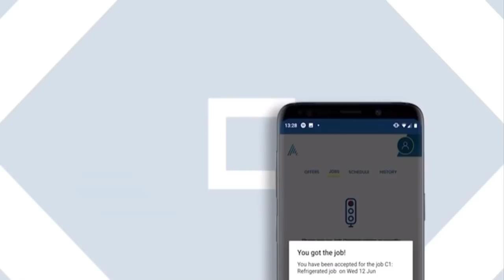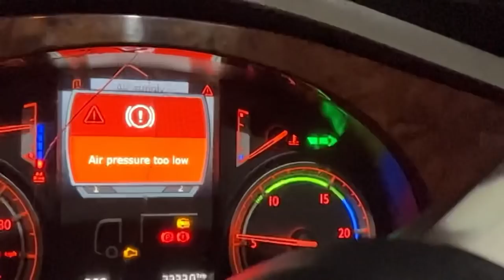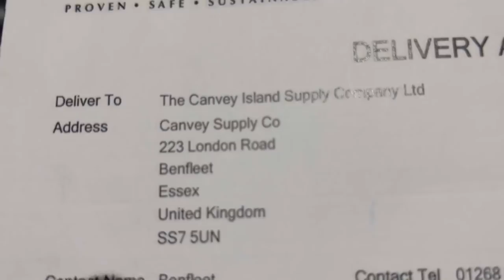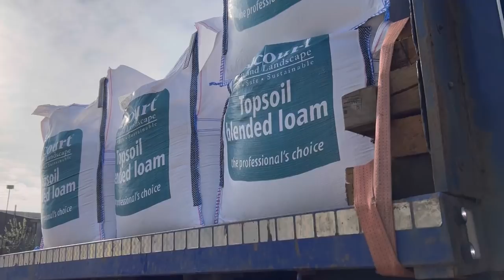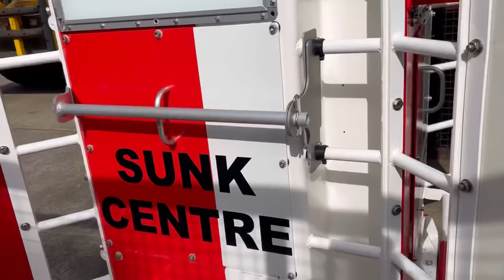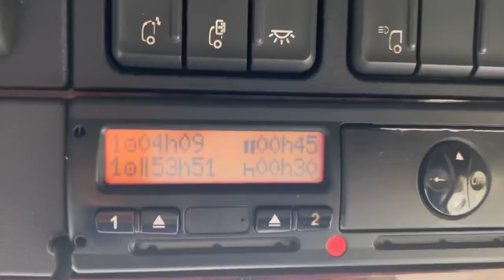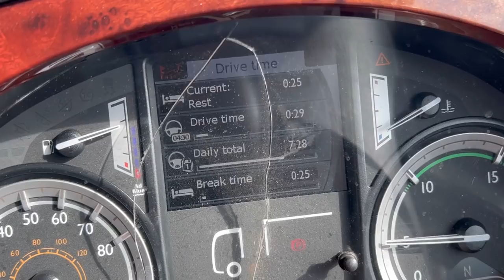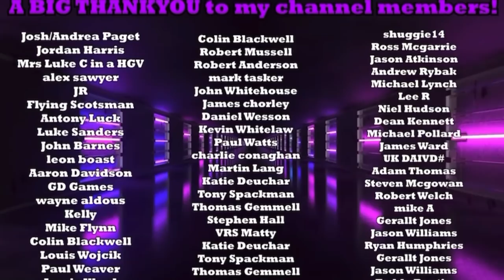Delivery For The Harbour Master!